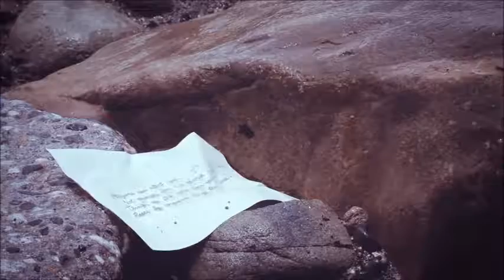Alice Hayes - Revolver (Official Video)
Official video for “Revolver” directed by Peter Hayes, produced by James The Donna, Julio Petrez, Ben Leiser & Alejandro Louis. Filmed at Marilyn Monroe Memorial Mansion, California, “The Thrill Capital of the World”, April 2017.